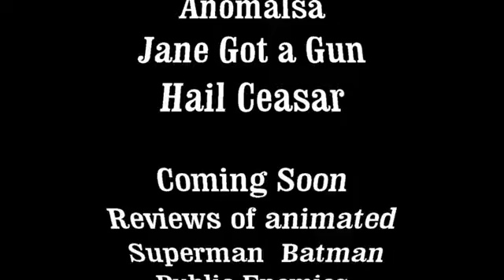The Finest Hours movie review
My review of the Finest Hours